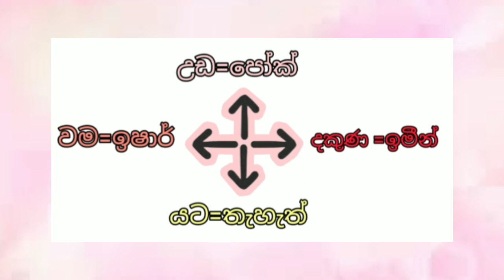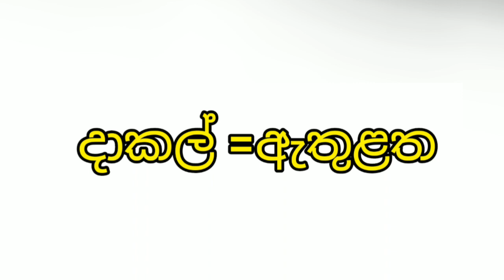පැත්තගියත් ඇත්ත මේක තමයී👍😁